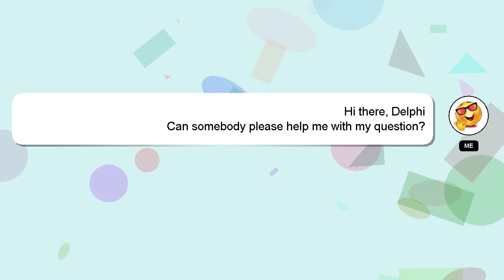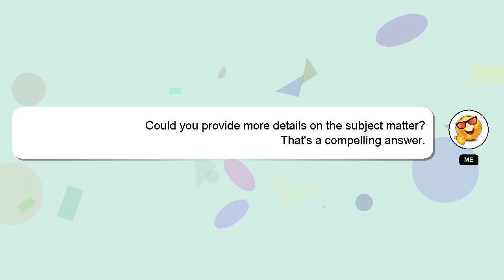How to rock paper scissors?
A little intro about me, Howdy, my name's Delphi. I am at your disposal to help you with any questions you have. - How to rock paper scissors?

Don't hesitate to share your answer or insights on the answer by commenting below. Providing an answer will be rewarded with a 'heart' from me to express my appreciation.

*2 What we are experimenting :*